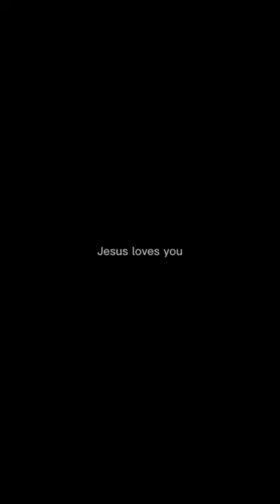It happens every time